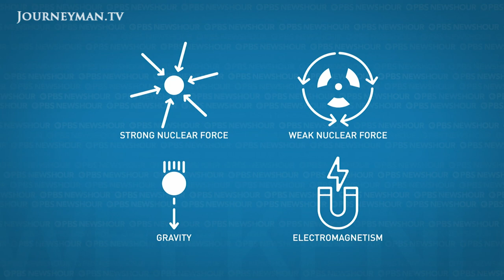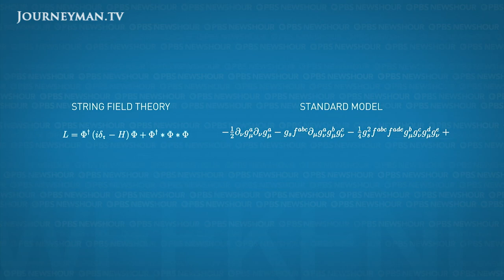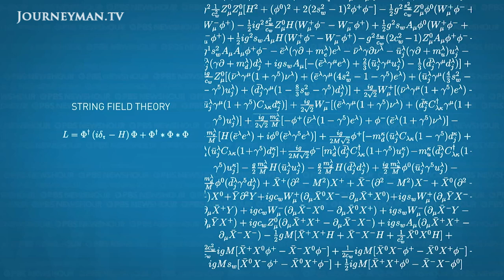Physicist Michio Kaku is on a lifelong quest to solve Albert Einstein's 'God Equation'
The God Equation: Theoretical physicist Michio Kaku is on a life long quest to solve Albert Einstein's so-called 'God Equation', or the theory of everything. Aged 8, the physicist says he first identified the quest he'd absorb his life with.

'[Einstein] wanted an equation ... that would allow him to, read the mind of God. So I said to myself, wow, this is for me. This is something that I have to do', explains Kaku. He believes that string theory may be the key to unlocking the secrets of the universe. 'The power of string theory is that it unifies the forces of nature', explains Kaku.